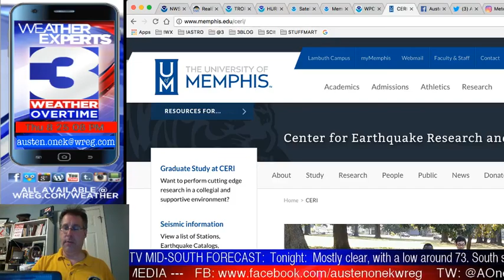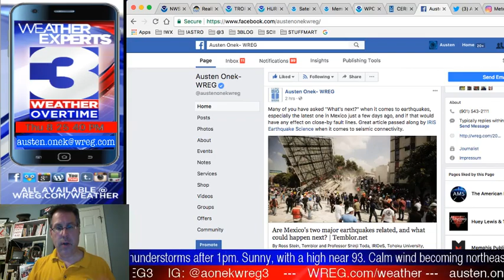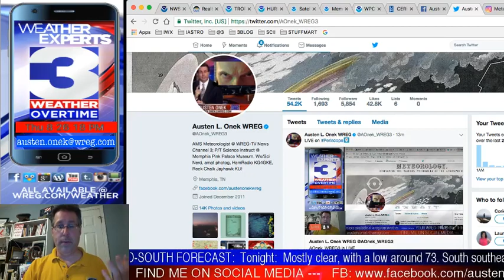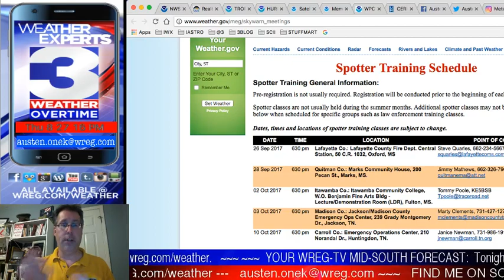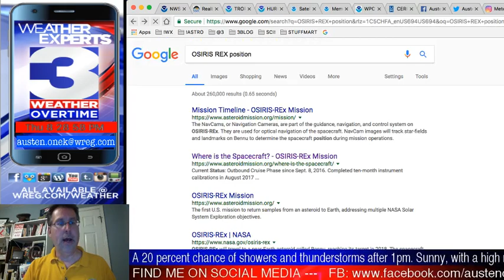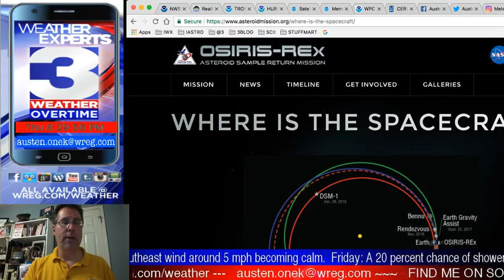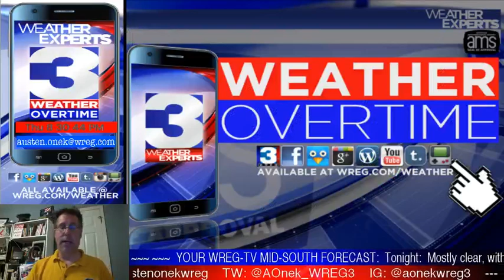WREG-TV Weather Overtime for THU PM 9.21.17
WREG Meteorologist Austen Onek takes an in-depth look at the forecast for the rest of the week and into the weekend. In short: hot and humid, including for the First Day of Autumn on Friday. (Summer in the Mid-South does not give up easily.) Also, a look at the tropics which continue active as well. More on your forecast, plus a look at where the OSIRIS-Rex satellite is, and where it will be whizzing by Earth tomorrow, all coming up on WREG @3onyourside exclusive video weatherblog WeatherOvertime.